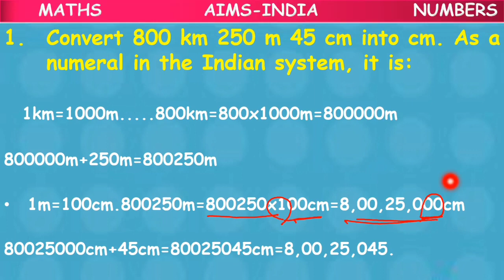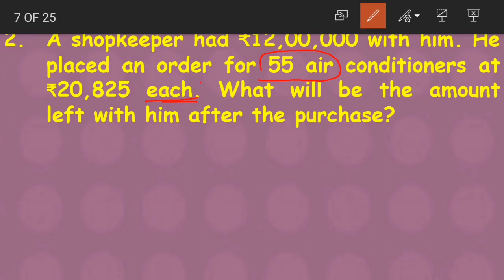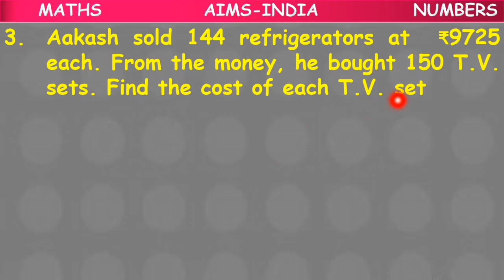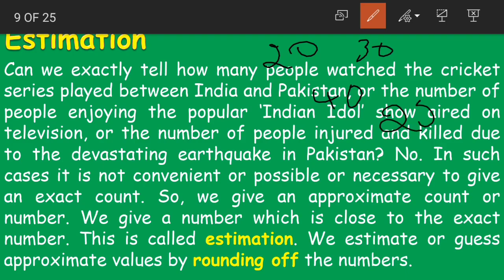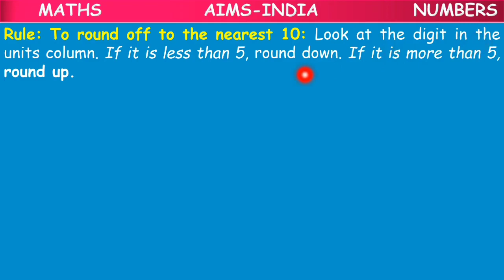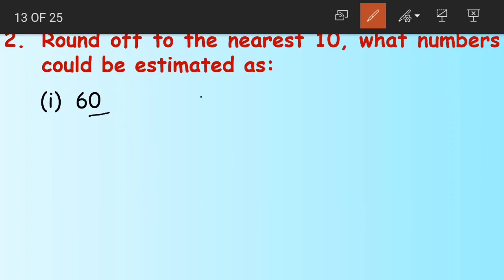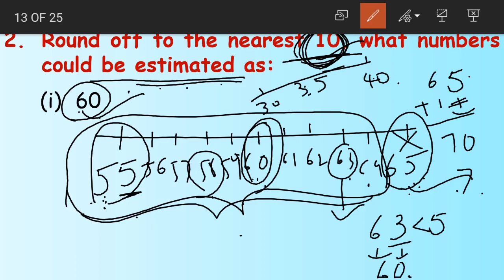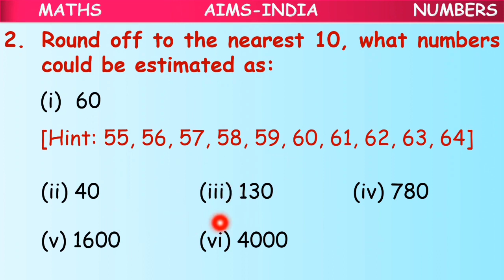Live Stream on 1ST JULY 2020 for 6th CLASS students of Sri Vengamamba- 3:00 PM to 3:45 PM Session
About Knowing Our Numbers- Part-VII.